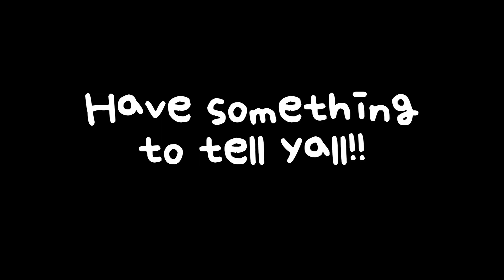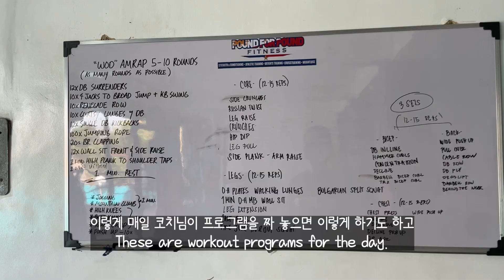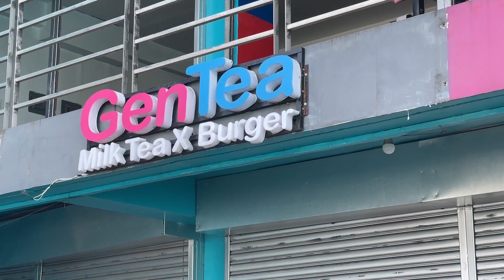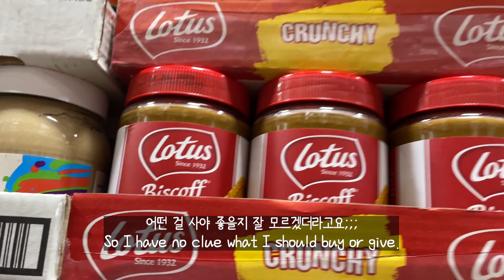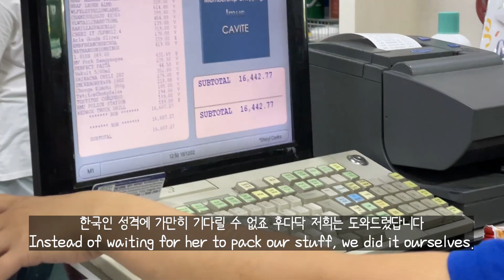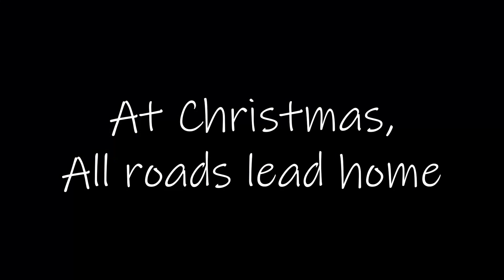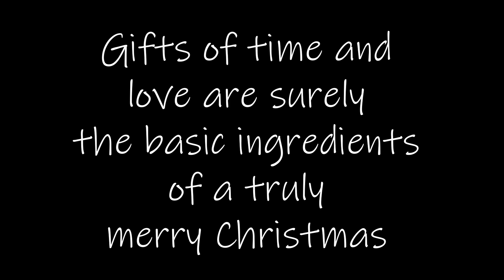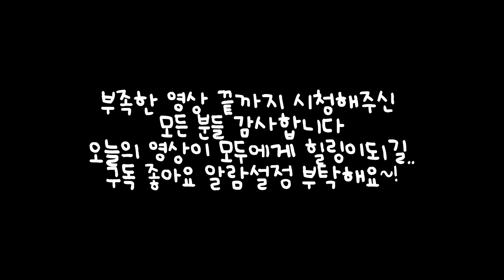SUB) [🇵🇭 VLOG] 낯선 나라에서의 첫 연말 외롭지 않게 즐긴 기록 (ft. 크로스핏 도전!)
여러분, 안녕!
저희 가족은 필리핀에서 첫 크리스마스와 연말을 보냈어요.
너무나 소중한 인연들과 함께 외롭지 않고 즐겁고 풍요롭게 먹고 즐겼어요.
자, 그럼 새 해가 시작되었으니 저는 이만 살을 빼러 튀튀. ㅠㅠㅠㅠ